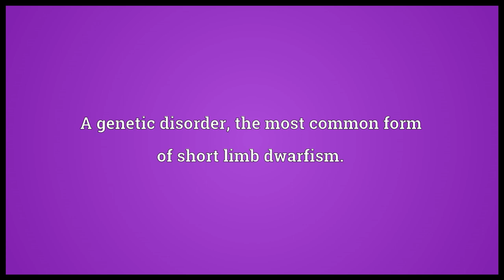Achondroplasia Meaning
Video shows what achondroplasia means. A genetic disorder, the most common form of short limb dwarfism..  achondroplasia pronunciation. How to pronounce, definition by Wiktionary dictionary. achondroplasia meaning. Powered by MaryTTS